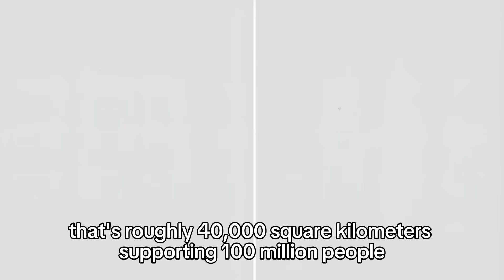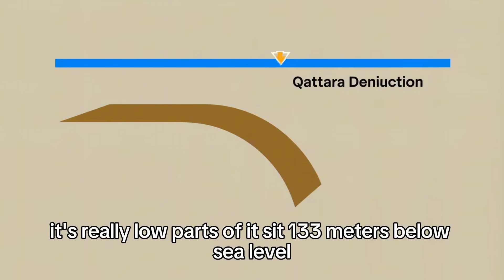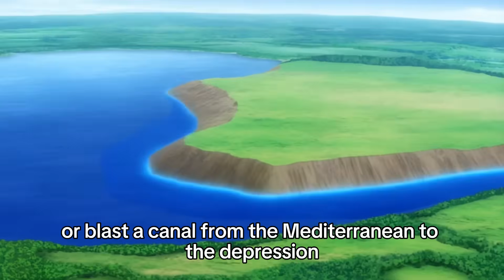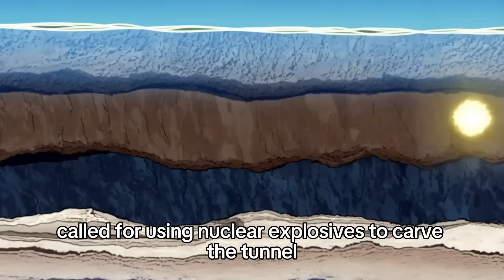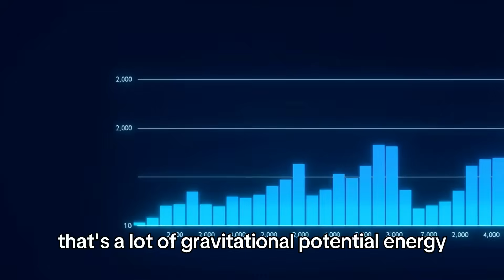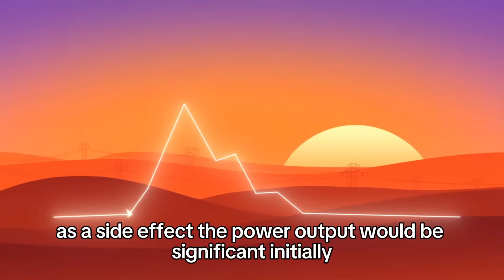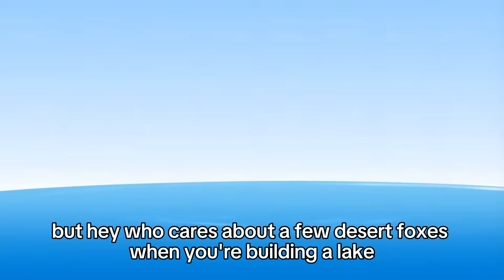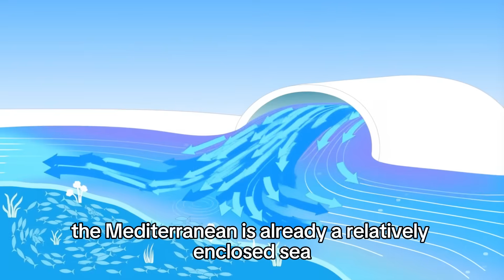Egypt Cut Open the Sahara Desert to Let the Mediterranean In.. But Nobody Expected This to Happen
Egypt attempted the unimaginable — cutting open the Sahara Desert to let the Mediterranean Sea flow inland. What began as an ambitious transformation project quickly turned into something no one saw coming. In this video, we uncover the unbelievable chain of events, the science behind the plan, and the shocking consequences that followed.

🌍 Dive into the engineering, the risks, and the jaw-dropping outcome of one of the boldest ideas in modern history.